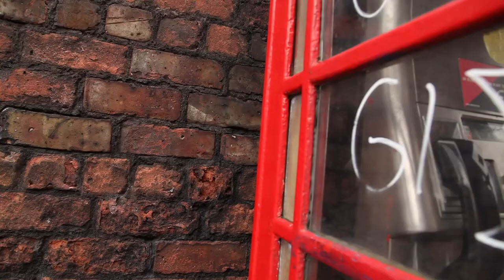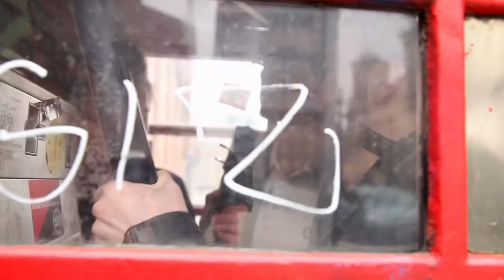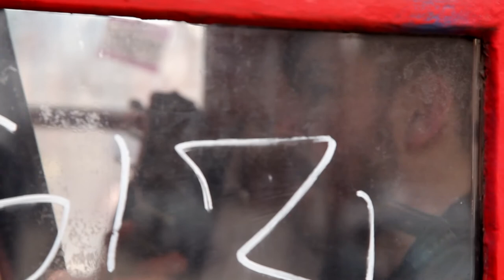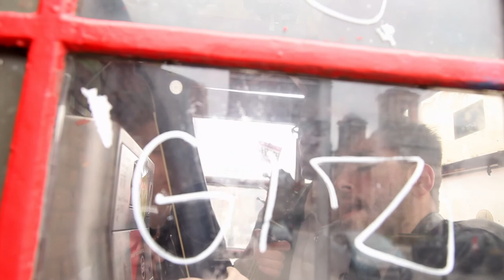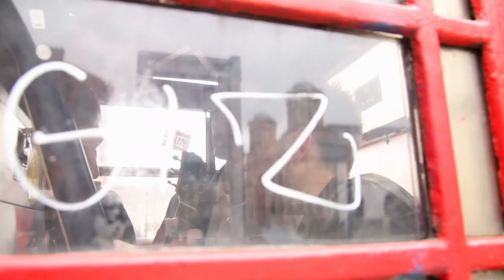K2AV Bands In A Box Presents:Valent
On  Sunday 18th March 2018,  Valent performed an exclusive, stripped-down version of 'High Horse' inside our phone box on Rodney Street, Liverpool.